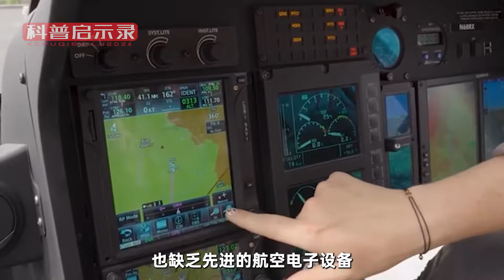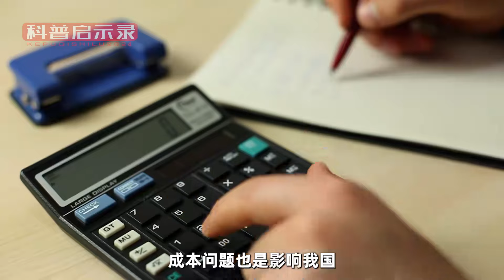购买法国不要的直升机，还做了国产版本？一次风险投资成就奇迹